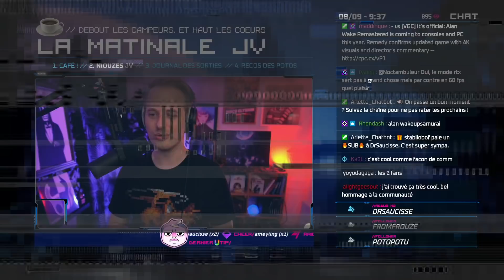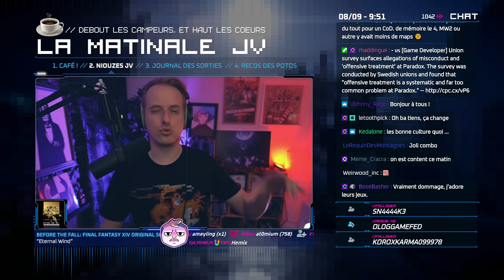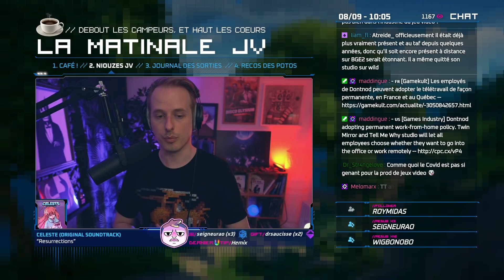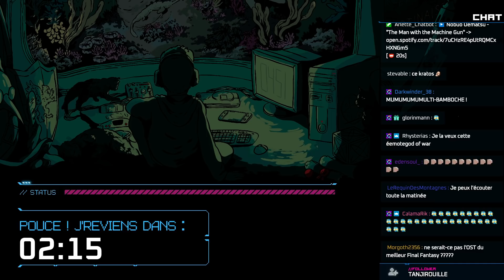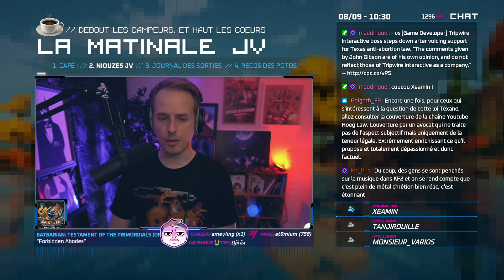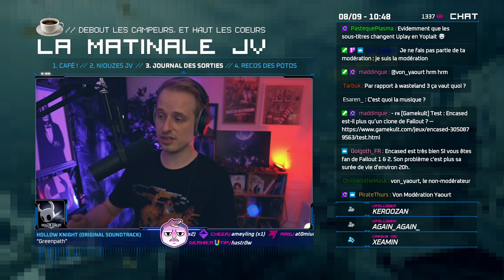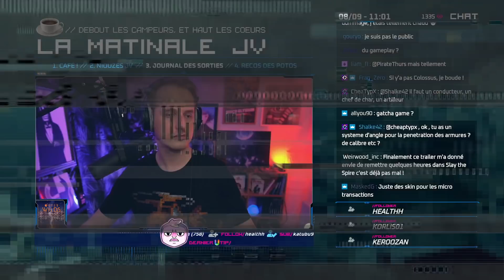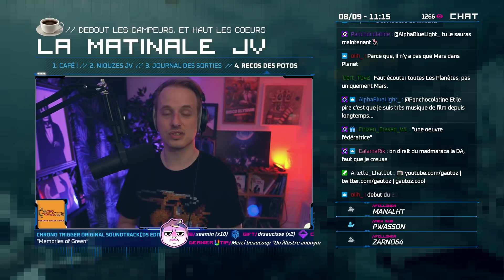ALAN WAKE REMASTERED cette année / Paradox sur le grill / Tripwire change de président ⚡ MATINALE JV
La Matinale Jeu Vidéo, 9H (lundi-mardi-jeudi), 13H (vendredi).
Ce 8 septembre avec l'annonce d'Alan Wake Remastered pour cet automne sur consoles et PC, la polémique Tripwire, le départ de John Gibson et la nomination d'Igor Manceau comme chef du pôle éditorial d'Ubisoft.

⏱️ TIMECODES

00:00 Sommaire
01:00 Remedy confirme Alan Wake Remastered pour cet automne
07:53 Call of Duty Vanguard date ses beta multijoueurs
15:40 Une enquête syndicale pointe une culture du harcèlement chez Paradox Interactive
24:10 Ubisoft nomme Igor Manceau nouveau CCO du Pôle Editorial
30:15 DONTNOD démocratise un modèle de télétravail libre dans ses antennes
39:19 Pirouette ! Focus Home Interactive devient Focus Entertainment
42:39 La bamboche avec une mitraillette
47:11 Microïds annonce trois jeux Astérix d'ici 2026
49:18 Microïds sortira aussi un jeu à licence... Puy-du-Fou
50:59 Trois jours après son soutien à la nouvelle loi anti-IVG du Texas, John Gibson quitte Tripwire Interactive
1:02:59 Top Steam : Battlefield V et Pathfinder 2 se sont imposés la semaine dernière
1:05:35 Atlus confirme 200.000 ventes au Japon pour 13 Sentinels Aegis Rim
1:08:10 Dans le Playstation Now de septembre
1:11:00 Far Cry 3 offert en ce moment sur PC
1:12:45 Bande-annonce de lancement pour Encased, le c-RPG inspiré de Fallout
1:15:23 Dream Cycle, "par le créateur du personnage de Lara Croft", entre en accès anticipé
1:18:44 Tales of Arise refait le grand tour avant son lancement le 10 septembre
1:20:48 L'accès anticipé de Potion Craft débutera le 21 septembre
1:23:17 Après la gloire sur PC, Hell Let Loose arrive bientôt sur consoles
1:25:24 Firaxis publie une phase de gameplay explicatif pour Marvel's Midnight Suns
1:32:59 Dans Cursed to Golf, votre petit héros n'a pas d'autre choix que de golfer
1:36:11 ABRISS, jeu de construction d'engins de destruction : démo disponible sur itch.io
1:41:55 Merci et à bientôt !